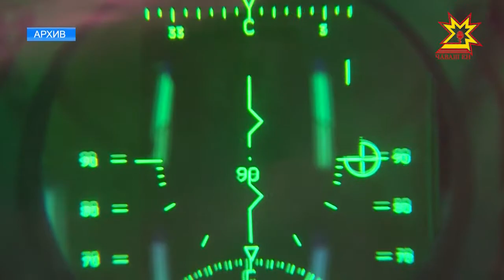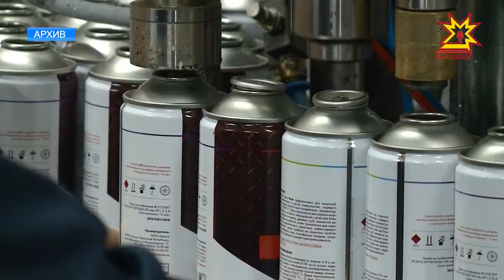В конце этой недели станут известны итоги социально-экономического развития регионов страны.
Напомним, что они формируются  на основе  данных последних  трех лет.  Правительство Чувашии  в течение этого  времени  делало упор на развитие промышленного потенциала, позволяя предприятиям  инвестировать заработанные средства  в расширение собственных производств.